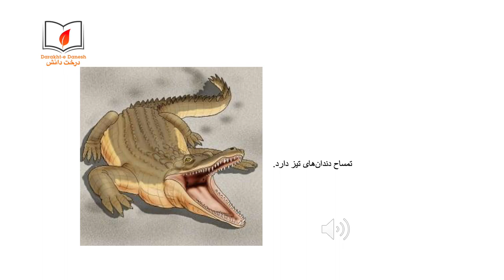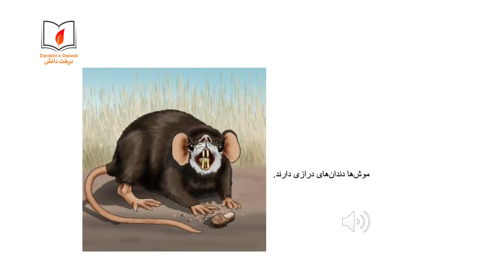چی قسم دندان‌ها (شنیداری\دیداری)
دندان‌های حیوانات را دیده‌اید؟ اگر ندیده‌اید بیایید دندان‌های چند حیوان را ببینیم که چه قسم‌اند. راستی، دندان شما چی قسم است؟ آیا دندان تان افتاده است؟‌
سطح خوانش این کتاب ۱ است و برای کودکانی در نظر گرفته شده است که تازه به خواندن رو آورده و مشتاق به مطالعه‌اند.
برای دست‌یابی به منابع باز آموزشی و کتاب‌های قصه برای کودکان به سایت کتاب‌خانه درخت دانش مراجعه کنید.